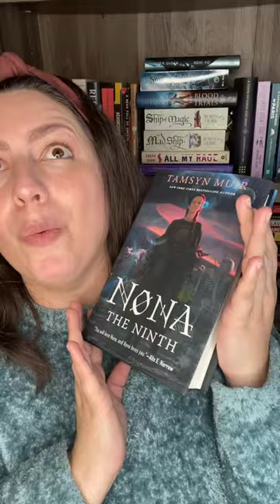My Spooky October TBR!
Let's talk spooky books to read in October! This is my spooky October TBR and I've got lots of sapphic books to read! What are you going to be reading.

shorts30 challenge

BOOKS
A Dowry of Blood by S.T. Gibson
The Hollow Places by T. Kingfisher
The Hacienda by Isabel Cañas
The Gilda Stories by Jewelle Gomez
Nona the Ninth by Tamsyn Muir

EQUIPMENT
Ring Light

527 Hudson St. # 20030